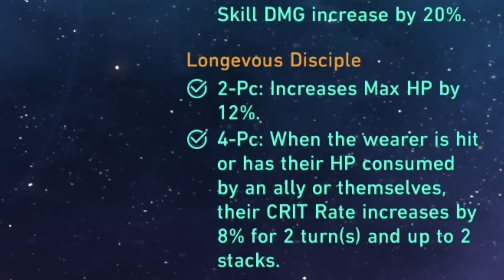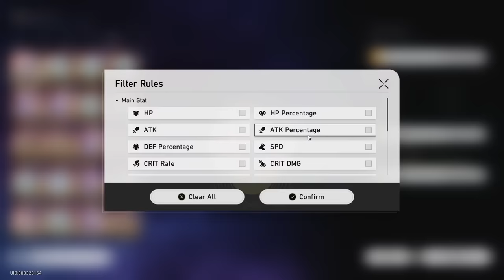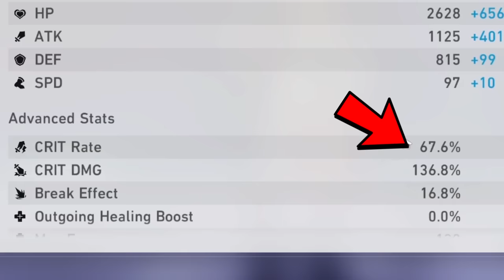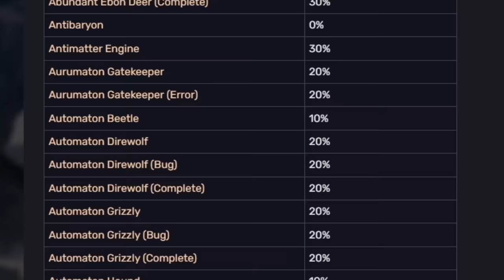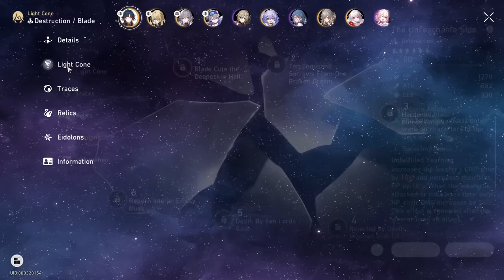THE SECRET Blade build can SOLO ALL MOC with NO eidolons. (MOC 1 - 10 FULL SOLO) - Honkai: Star Rail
hi guys, i have a total of almost 10 +15 relics that Blade can choose to equip because i lack brain cells. But i do have the only E0 Blade that has every solo'd ever MOC stage ( i think ). I am very certain as well that you don't need the lightcone if you just put on Broken Keel and use Arlan's lightcone instead. Without the LC you'll have 15% less Crit Rate which you can still reach 50% crit : 100% cdmg with hopefully 60% Eff Res. I dont know who im explaining this too cuz i dont think anyone would wanna try this. But you know what man, i hope you enjoyed :D

Timestamps:
0:00 Intro
0:42 MOC 1 Blade Solo
0:49 MOC 2 Blade Solo
1:18 MOC 3 Blade Solo
2:16 MOC 4 Blade Solo
4:53 MOC 5 Blade Solo
7:20 MOC 6 Blade Solo
8:07 MOC 7 Blade Solo
8:25 MOC 8 Blade Solo
9:55 MOC 9 Blade Solo
12:00 MOC 10 Blade Solo
14:54 Some stats and Outro